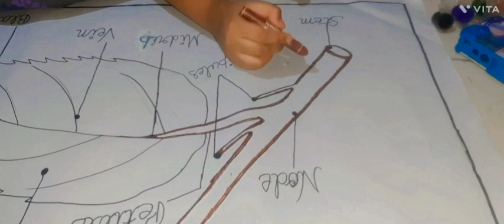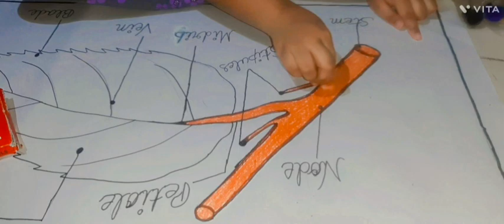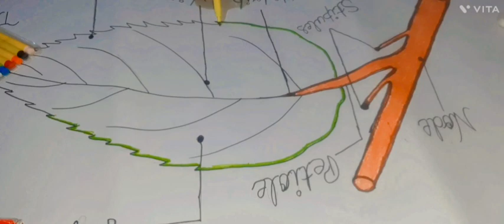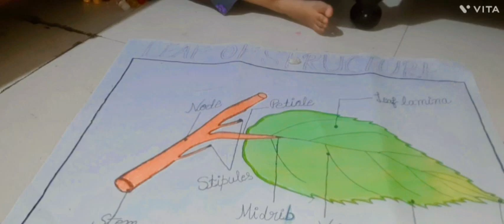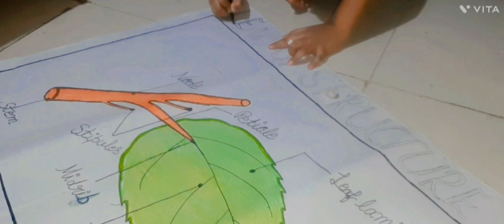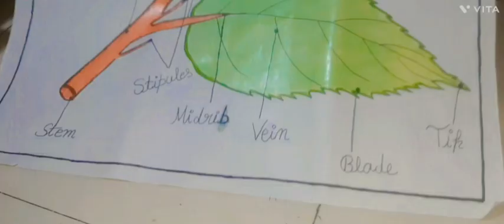How to draw parts of leaf/structure of leaf /किस प्रकार बनाएं पति की संरचना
parts of a leaf#leaf drawing